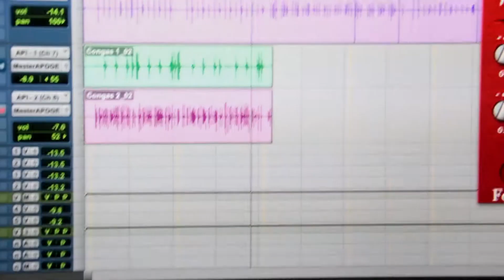Magrin Ribeiro Gravando - Felipe Zapa